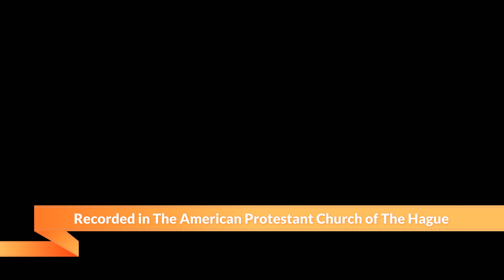Abba Father improvisation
Abba Father
Improvisation by John Bakker
Recorded on the Grotrian & Steinweg grand piano, built in 1896
in The American Protestant Church of The Hague